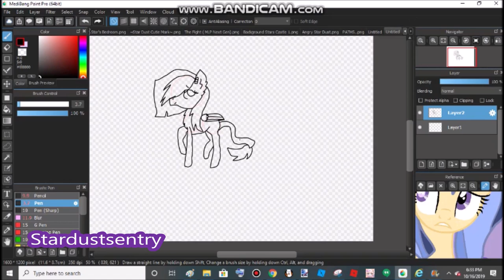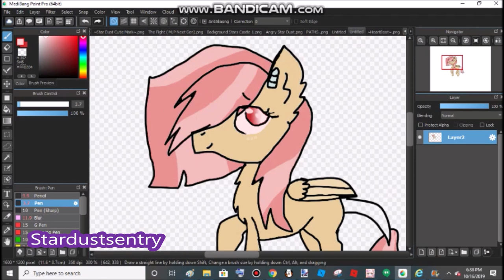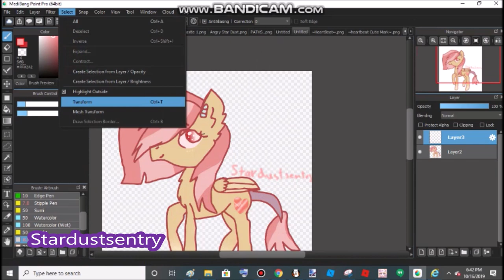~MLP next Gen~ Drawing Heartbeat~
Song : Fight Song - Rachel Platten

Heartbeat Belongs to me.
MLP Belongs to Lauren Faust and Hasbro.
Programs Used
To draw  : Medibang paint pro
to Record : Bandicam
To Edit : Movie Maker